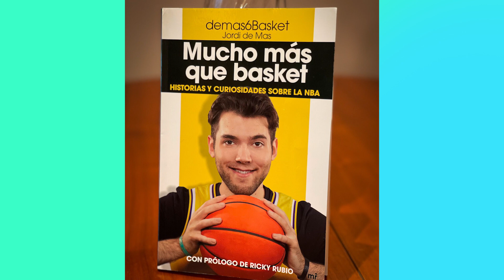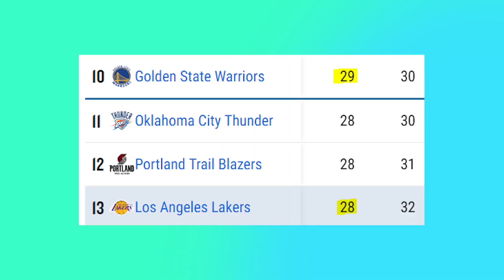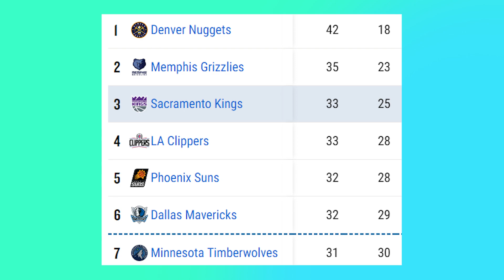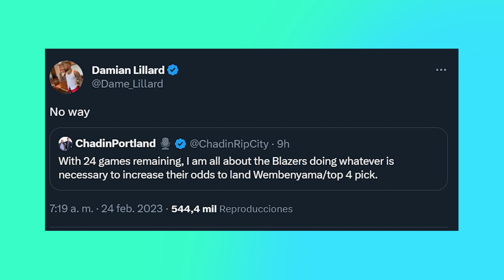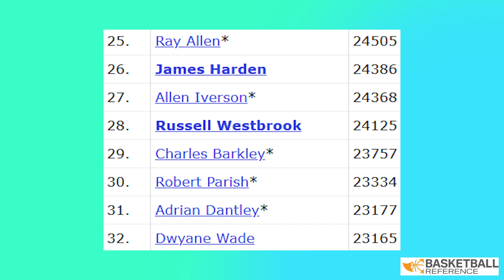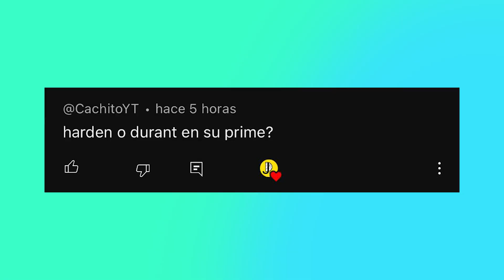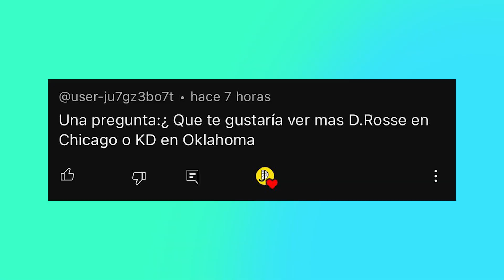EL FIN DE SU ESTRELLA? CURRY, LAKERS, PLAYOFFS, DONCIC Y SIXERS!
LeBron se ilusiona con la victoria de Lakers vs Warriors sin Curry y se acerca a los Playoffs. Doncic e Irving consiguen su primera victoria, Morant no puede con Embiid, novedades del posible traspaso de Trae y del mercado de fichajes. Westbrook está listo con Clippers y te cuento todas las noticias NBA

Foto thumbnail: nba/tw, lakers/tw